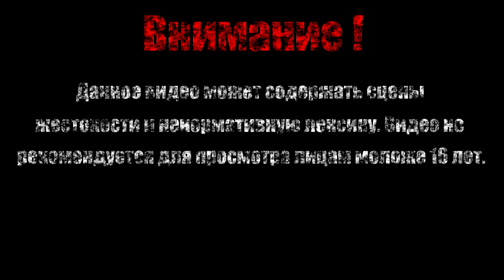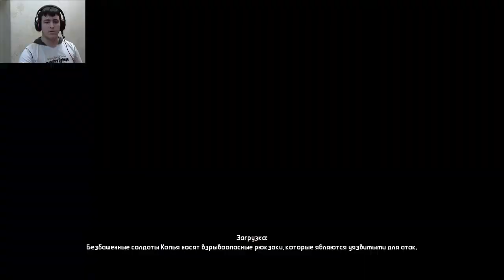БАЗА ВРАГА【Borderlands DLC: The Secret Armory of General Knoxx】#7